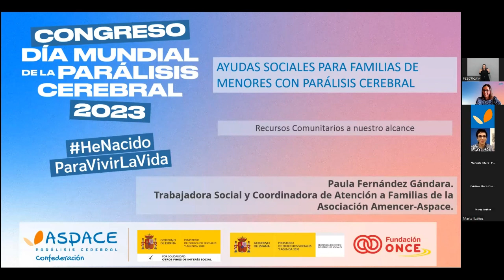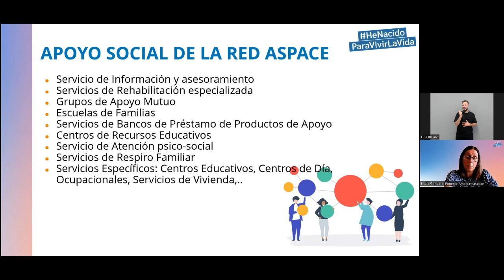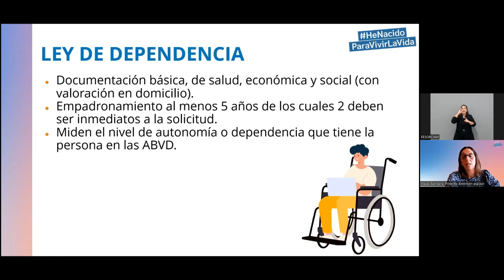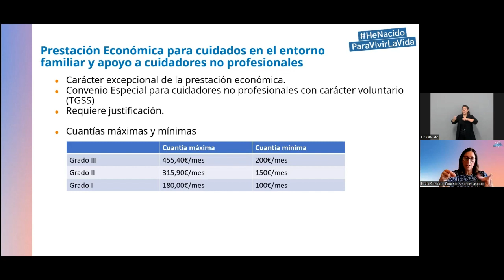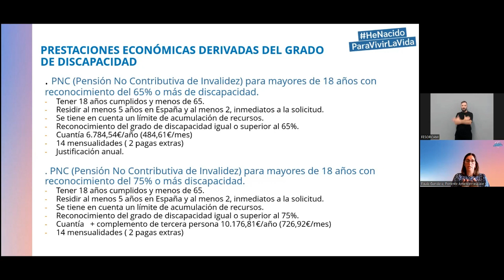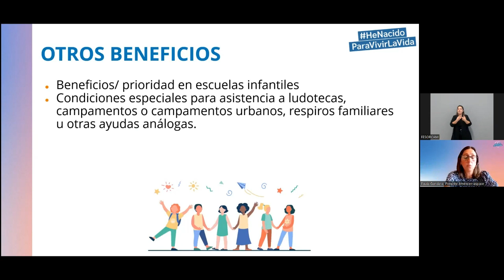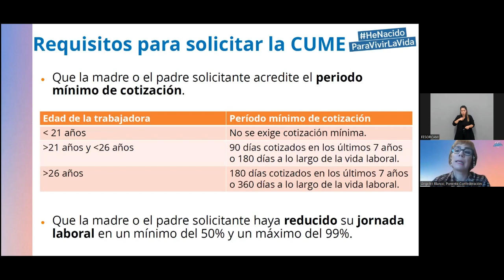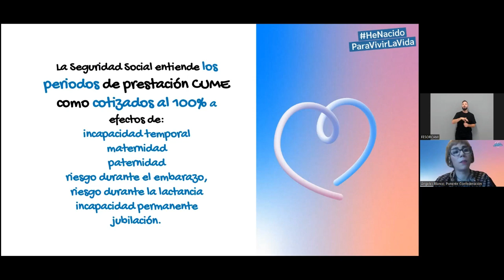Seminario online ‘Ayudas sociales para familias de menores con parálisis cerebral’. Congreso 2023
En él se han dado a conocer las diferentes prestaciones para reducir el impacto socioeconómico de esta pluridiscapacidad a familias de menores con parálisis cerebral y se ha detallado el mecanismo de acceso y funcionamiento de la prestación CUME.